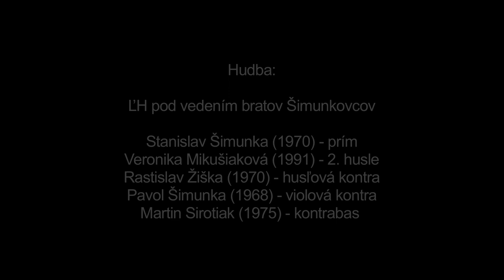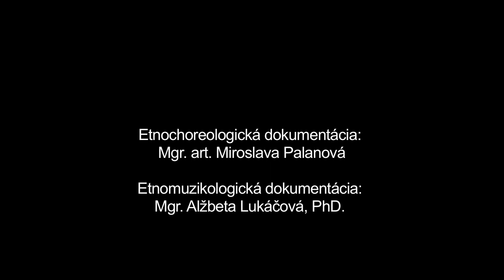Verbunk, Čardáš, Východná, Múzeum SNP v Banskej Bystrici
Názov: Verbunk, Čardáš
Inštitúcia: Múzeum SNP
Lokalita pôvodu: Východná

Interpreti - tanec: Ervín Bublák (1965), Eva Kráľová (1946), Zuzana Kamenická (1964), Milan Kokavec (1952), Adam Kráľ (1938), Eva Lagovská (1932) Interpreti - hudba: Stanislav Šimunka (1970), Veronika Mikušiaková (1991), Rastislav Žiška (1970), Pavol Šimunka (1968), Martin Sirotiak (1975)

Ďalšie informácie - tanec: Tanec mal viac podôb. Tancovali ho zväčša mládenci na regrútskej zábave. Predspievali si pieseň "Idze verbunk, idze", potom kráčali po kruhu perovanou chôdzou, pridávali vtáčanie a vytáčanie nôh, valaské motivy, cifrovanie a tempo plynule zrýchlili. Postupne si prizývali tanečnice - jednu alebo dve. Tancovali oproti sebe, prípadne sa s nimi vykrúcali (Do krutu, Do skoku). Keď hudba zrýchlila, obyčajne sa páry pospájali do spoločného kolesa a krútili kolesovým behom. Na svadbách si tanec začínali aj ženy. Prvá predspievala a vyzvala ostatných zavrtením šatky v pravej ruke nad hlavou. Ostatné tanečníčky sa pridávali a postupovali perovanou chôdzou, potom dvojkročkou a valaským prinožovaným po kolese kráčaali za ňou. Muži a mládenci sa pridávali neskôr. Na zázname tancuje staršia generácia nositeľov: muži využívajú chôdzu po kruhu, cifrovanie po kruhu a postupne sa k nim pridávajú ženy. Striedajú cifrovanie s krútením Do krutu a Do skoku v páre, postupne sa pridávajú do spoločného kolesa.